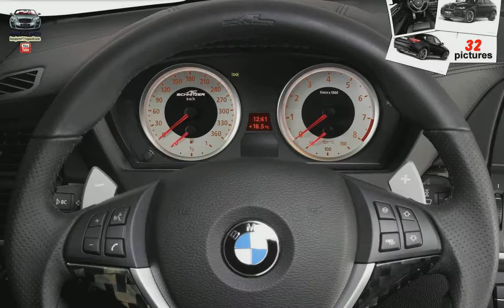AC Schnitzer BMW X6 M ( 2010 )